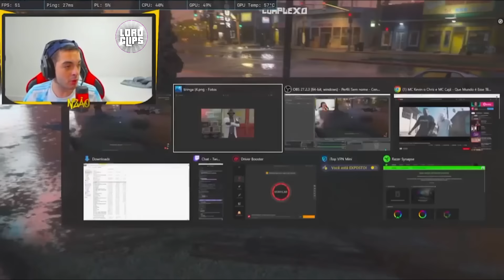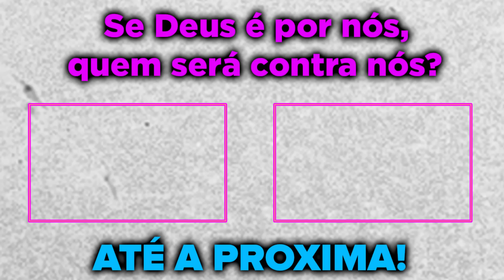NZÃO DE TIRINGA ACHOU QUE TINHA LEVADO PD E FICOU PREOCUPADO! GTA RP